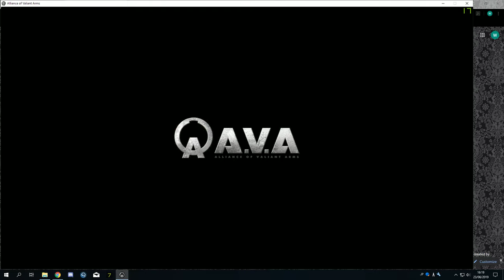クイックマッチ護衛 FURY